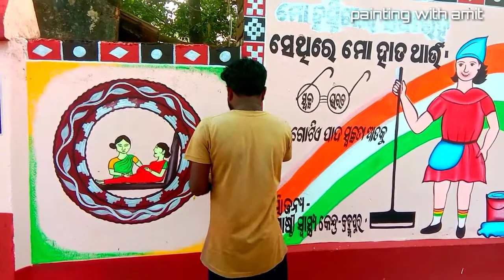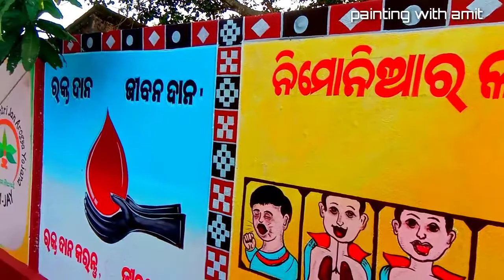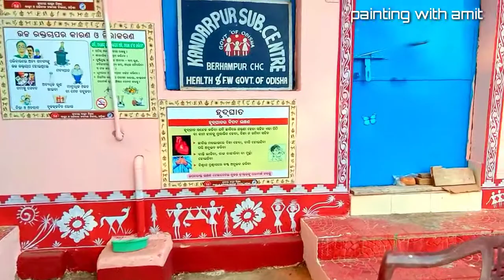Health & welness sub centre wall painting kandarpur